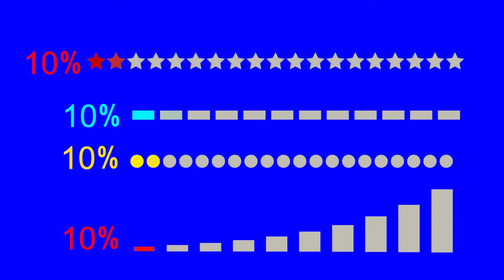slider percent progress bar 02 Green Screen Khroma Key animation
Уважаемый …
Если Вам интересны другие материалы нашего производства, то позвольте рекомендовать Вам